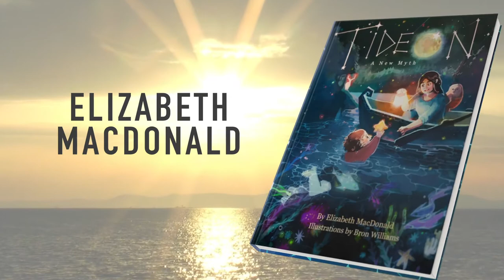Tideon: A New Myth by Elizabeth Macdonald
Tideon is a little boy who doesn't fit in. His father doesn't like him, and the local neighbors think he's a misfit, too. Until one day a bad thing happens that will change Tideon's life forever: A calamity brings a miracle that makes him ocean royalty. With the help of the goddess of the moon Diana and her royal captain Ayalon the giant stag, Tideon conquers the evil thrown at him and his mother Marina and takes his rightful place in the world. You will want to immerse yourself in the world of Tideon, a world that will open your eyes to the magic around all of us.